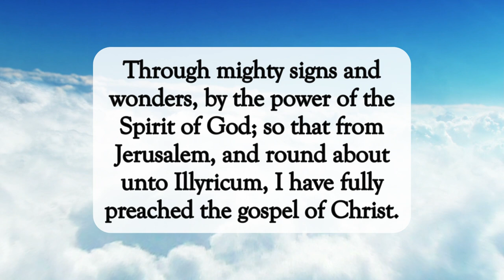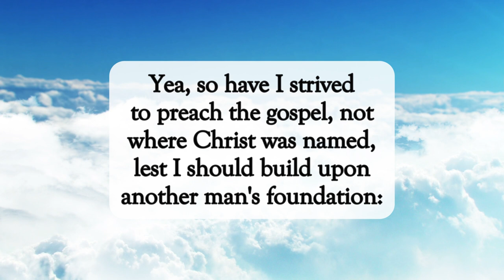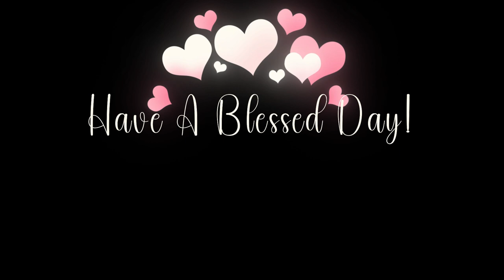Glory In God✝️dailyword